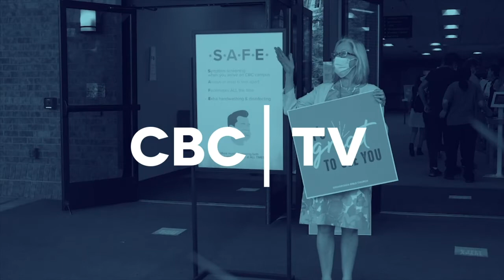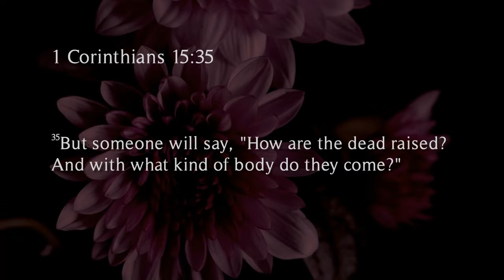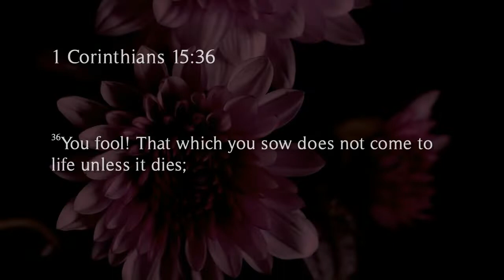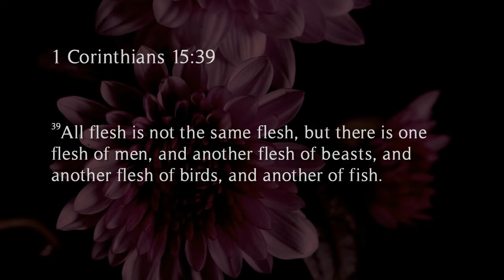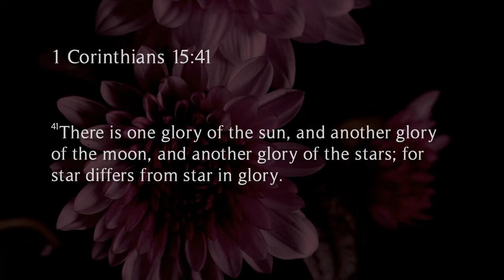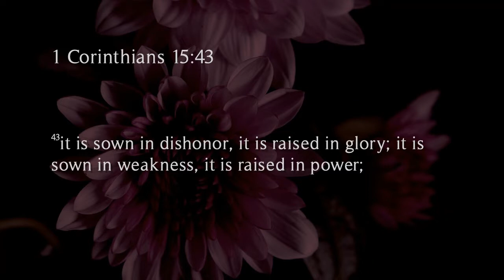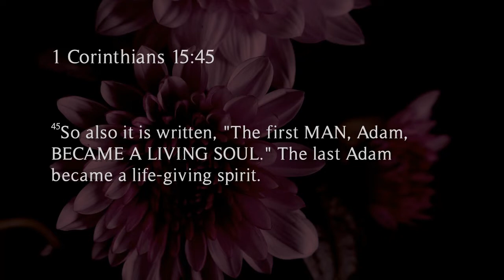1 Corinthians 15:35-49 | A Perfect 10! | Crossroads Bible Church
How can God one day raise our bodies from the grave? What is the nature of our resurrection bodies? Paul shares two resurrection realities in 1 Corinthians 15 that will give us hope both now and forever.